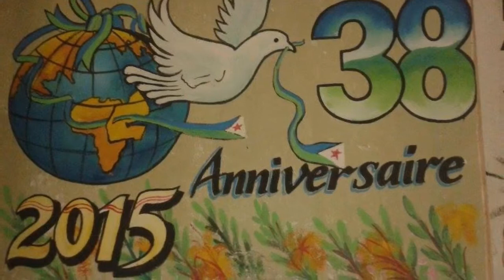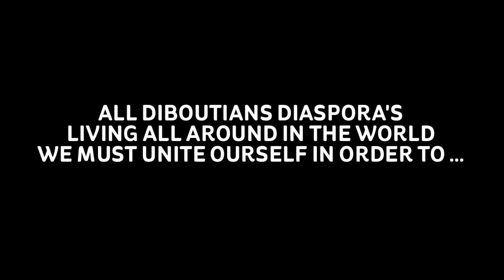VOLCBOSSPLAYA'GALAXYS15-UK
UN  MESSAGE SOLONELE  A TOUS LA DIASPORAS DJIBOUTIENNE
VIVANT DANS TOUT LE MONDE...!
WE MUST UNITE OURSELF IN ORDRE TO PROMOTE THE ACTUAL ECONNOMICAL DEVELOPMENT IN COURSE @ NOW DAYS IN DJIBOUTI2015.